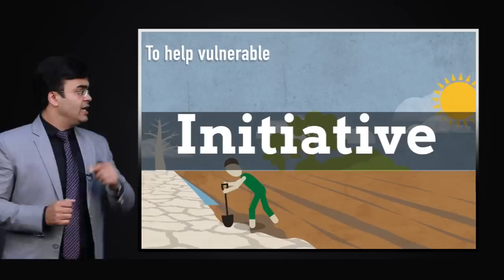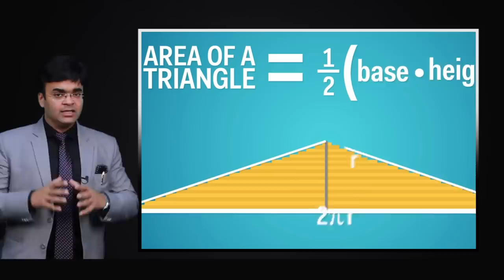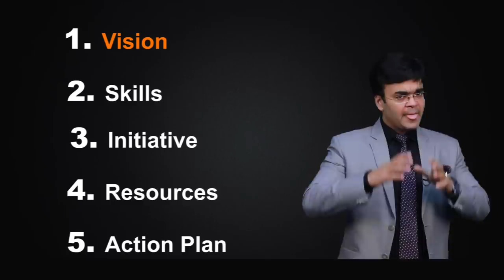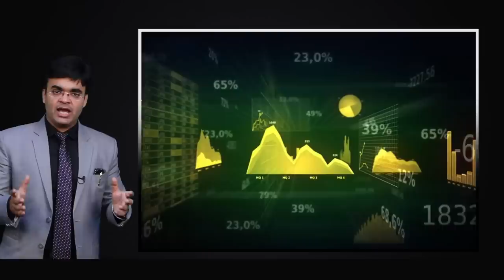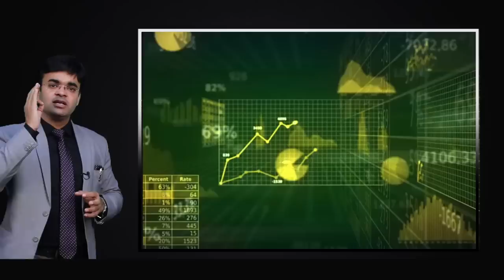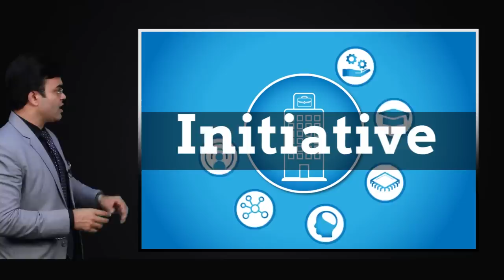Formula for Business Growth | Success Tips Video | Dr. Amit Maheshwari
In This Business Dr. Amit Maheshwari is Describing about the business Growth & Expansion .  He is discussing about the main factor of the business . if  you miss the main factor of Business you will not success in your Business .
These are Basic Element of Business .
1. Vision Of the business - What will the
2. Skills Requirement
3. initiative
4. Resources - Finance , Advertisement , marketing , Sales , Branding
5. Action Plan

If you fail to maintain any of these factor from your business, you may loose your business or your company will fail to grow or exist in market.